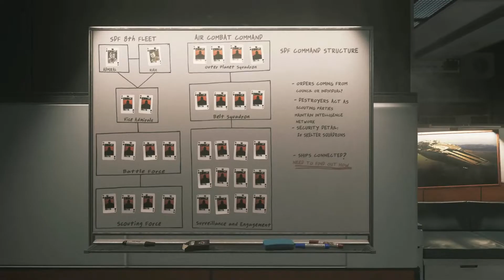Mission 'Retribution: Aftermath' || CALL OF DUTY INFINITE WARFARE || Full Mission Gameplay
CALL OF DUTY INFINITE WARFARE Mission 'Retribution: Aftermath'' || Full Gameplay